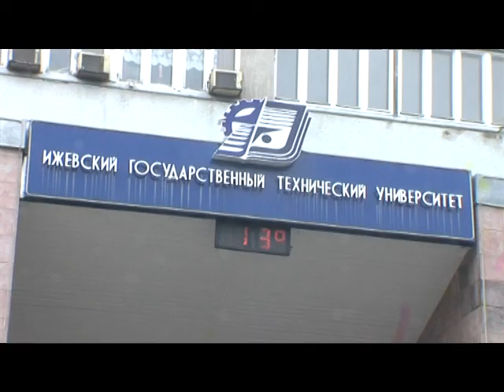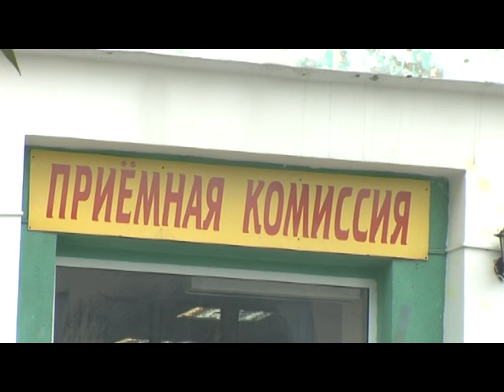Удмуртия - зачисление в вузы